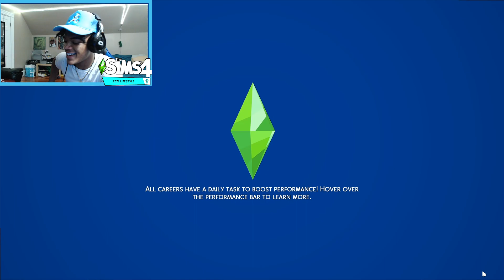WE FIXED THE PLUMBING!! 🚿 // The Sims 4 Eco Lifestyle 🌍🌱 // Episode 4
Y'ALL SEE THAT ECO FOOTPRINT THO? 👀🌱

content!!

🔥 Instagram: @AyoAce__ ( Best Place To Interact With Me)

🔥 Simstagram :@DrippySxms